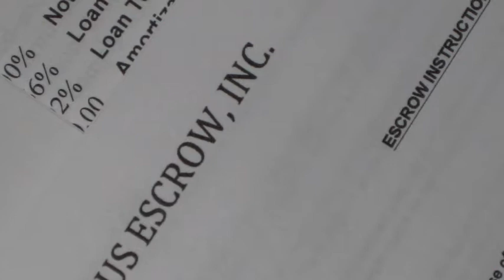Is A Risk Worth Taking - Digital Storytelling by Brittany D.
Story Title:  "Is A Risk Worth Taking?"
Author:  Brittany D., 2011

Short Description:
A story of the struggle I faced when asked to step out of my comfort zone and do something that would completely change my world.

I Want Viewers to Take Away:
I wanted to express my gratitude toward everyone in my life that helped me throughout the long process of making this house my home.  I also I wanted to show people that although you may think you know what your life's path is, the truth is that it could change at any moment and sometimes change is a good thing.

Broader Impact Possibilities:
I believe that the broader impact of my story would lie in the aspect of perspective and decision making.  This story could be used to show internal struggles and feelings that people may face that others don't know exist.  When going through this time of my life, my family and friends had no idea what I was struggling with internally.  That had no way of knowing how extremely difficult it was for me to make such a huge decision that I felt so uncomfortable about. By showing this movie in various settings it may encourage others to  take the time to think about someone else's perspective and internal struggles.

How This Can Be Used in the Classroom or Other Settings:
I teach special education and I could use this process of making a movie to teach any type of lesson. I would use the story telling to help the students make a movie about themselves at school.  To show their day and what their schedule is.  The students in my class are very schedule and routine oriented, so a video about what they are expected to do would help them get through the day.

This digital story was facilitated by Dr. Teshia Roby and included in the OPUS Collective by permission.